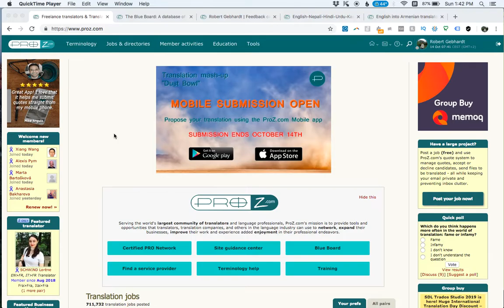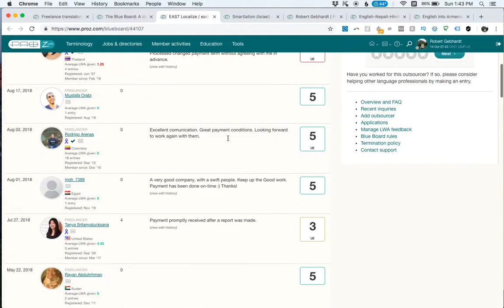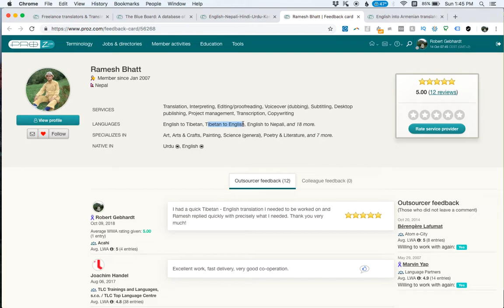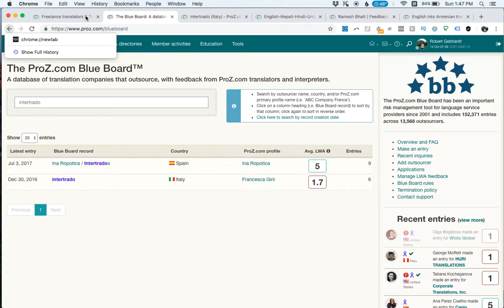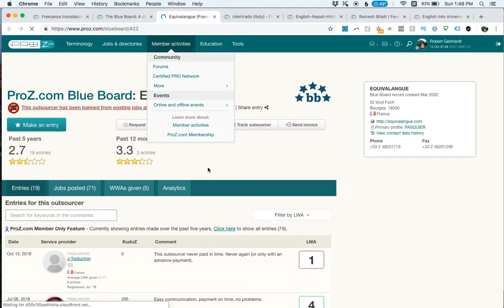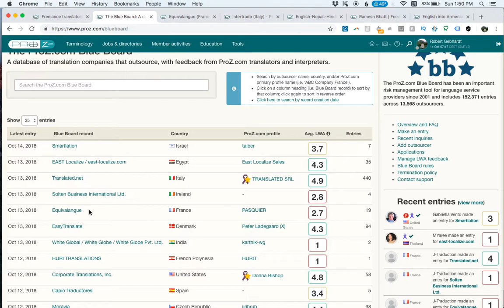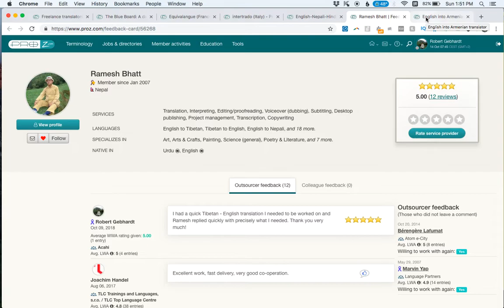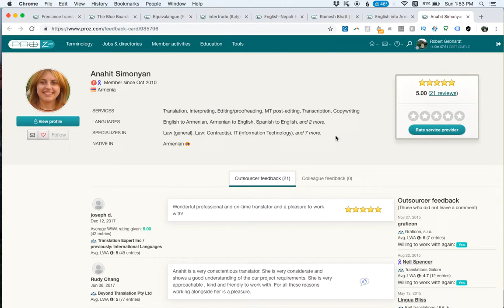New rating system on ProZ.com: My thoughts